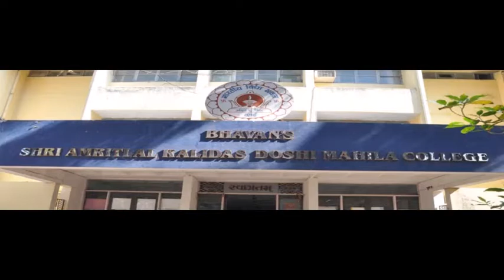Prof. DHAMECHA BHANUMATI S. Y. B. Sc PAPER - 6 Lecture - 15